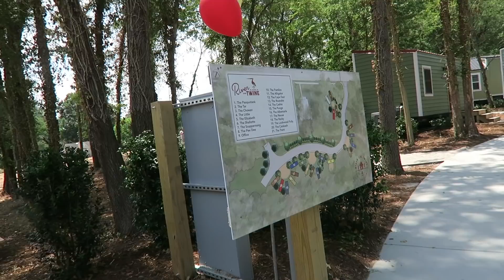WORLDS LARGEST TINY HOUSE HOTEL!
Want to stay in a tiny house at River and Twine? (Not sponsored)